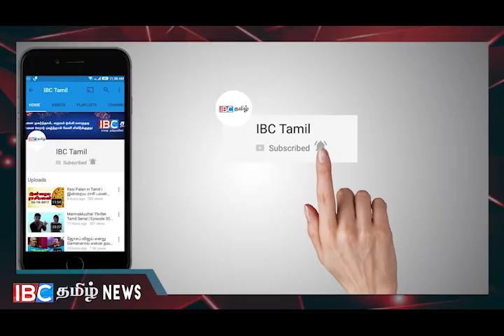தேர்தல் முறையாக நடக்கவேண்டும்! ரணில் திட்டவட்டம்